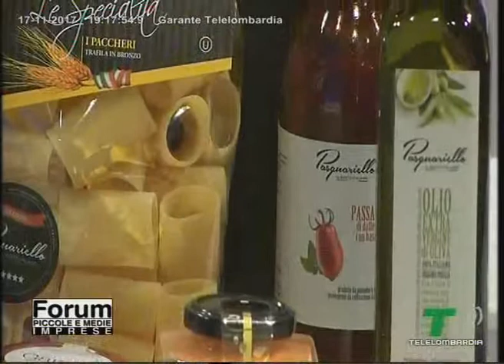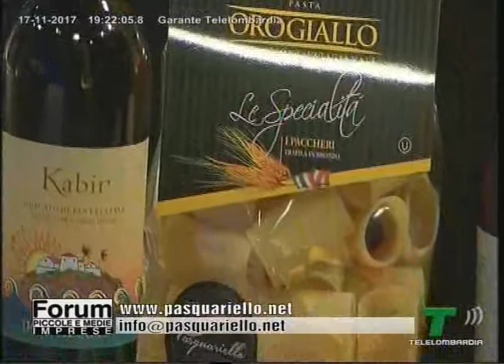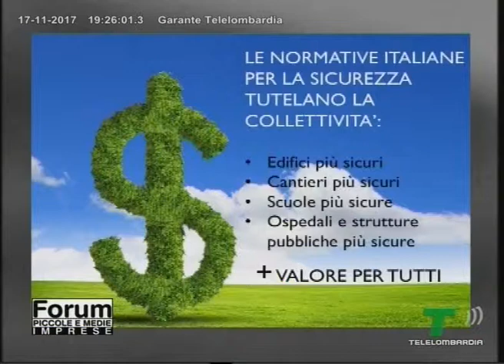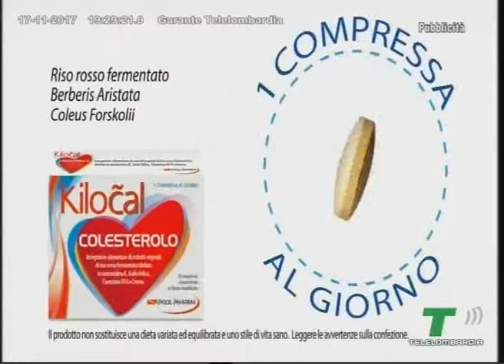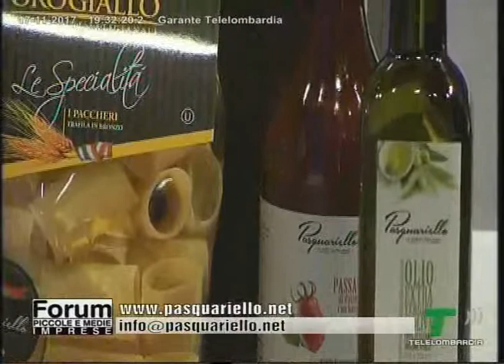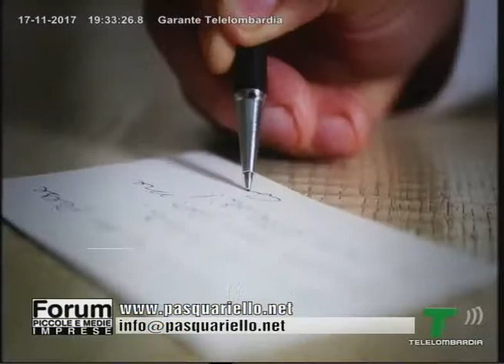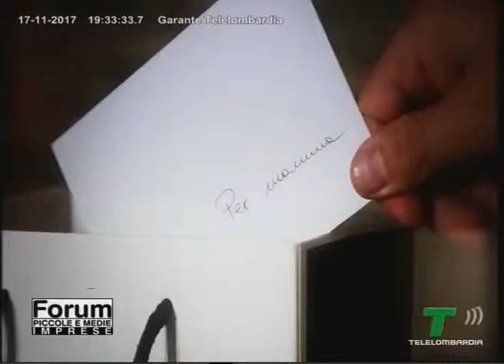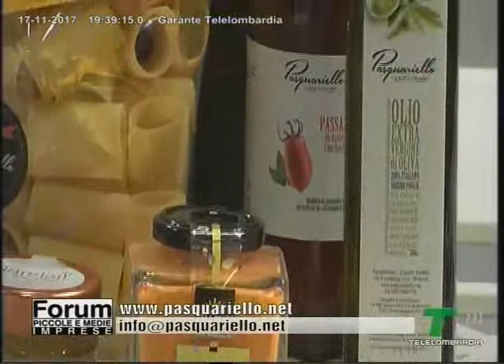Forum17 11 2017FeolaPasquariello